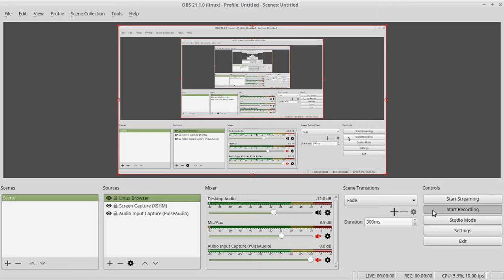Modified Spitfire vs Rough Messerschmitt Me 262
Since it's Remembrance Sunday, I decided to download Firespitter and build a Spitfire.  And then I upgraded her with a basic jet engine, and then created a very rough version of the Messerschmitt Me 262 - Germany's very successful fighter jet and let the two have a scrap.